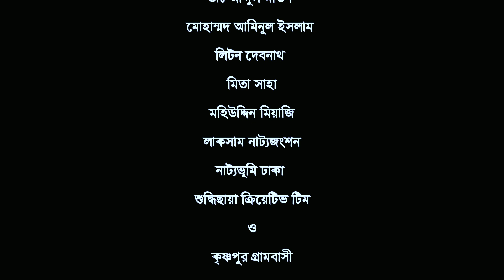Roktar Somporko (রক্তের সম্পর্ক )| Episod 2 | পর্ব 2 | New Bangla Drama | Rubel, Puja | TongGhar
watch the full Drama
Presenting New Year  Shajahan Shobhan’s “Roktar Somporko”, Script written By Monsur Rahman chanchal
Directed by Shajahan Shobhan,
Starring GMS Rubel , Puja  & many others.  Produced by  (TongGhar Entertainment).

 Roktar Somporko (রক্তের সম্পর্ক ) | New Bangla Drama | Rubel, Puja | Part-1 | TongGhar Drama | Natok 2024

Drama:  Roktar Somporko (রক্তের সম্পর্ক )
 Script written By Monsur Rahman chanchal
Director: Shajahan Shobhan
Cast: GMS Rubel , Puja & many others.
DOP: AB Seddique
EDIT, BGM & Color:AB Seddique

অবশেষে সম্পন্ন করতে পারলাম Monsur Rahman Chanchal রচিত Shajahan Shobhan পরিচালিত লাকসামের নাট্যকর্মীদের আরেকটি আয়োজন নাটক,
রক্তের সম্পর্ক। গত ৮ ও ৯ ডিসেম্বর দুইদিন ব্যাপি কৃষ্ণপুর গ্রামের বিভিন্ন লোকেশনে শুটিং হয় যাতে বিভিন্ন চরিত্রে অভিনয় করেন,
জুয়েল - জি.এম.এস রুবেল
আশা - পূজা দে
সফিক - মোহাম্মদ আমিনুল ইসলাম
সাথী - সালমা আক্তার চৈতী
মা - মিতা সাহা
রনি - ডাঃ আব্দুল মতিন
হাবিব - লিটন দেবনাথ
দিশা - অদিতি সাহা
মৌ - আয়েশা ইসলাম আনিসা
ভেন্ডার - মোজাম্মেল হোসেন পেয়ার
আকবর - গোলাম রাব্বানী
জনৈক - শাহীন খন্দকার
গ্রাম প্রতিনিধি - ফয়েজ মেম্বার
টেকনিক্যাল টিম:
পরিচালক - শাহজাহান শোভন
সহকারি পরিচালক - জি.এম.এস রুবেল
ডিওপি - এবি সিদ্দিক
ক্যামেরা সহকারী -
কৃতজ্ঞতা স্বীকার:
বাহার
আজাদ
ডাঃ আব্দুল মতিন
মোহাম্মদ আমিনুল ইসলাম
লিটন দেবনাথ
মিতা সাহা
মহিউদ্দিন মিয়াজি

newbanglatelefilm sultan entertainment,sultan entertainment
New Natok 2023
banglanewnatok2023 All